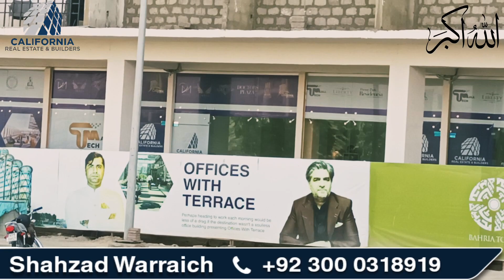Tech Mall | Right Investment Opportunity | Bahria Town Karachi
Hi Viewers, in this video we will update you about the construction update of Tech Mall, right investment Opportunity at bahria town karachi, so watch the full video and don't forget to like, subscribe and share the video before leaving.

For any Sale Purchase in Bahria Town Karachi Pakistan
You can call or whatsapp on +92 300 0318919